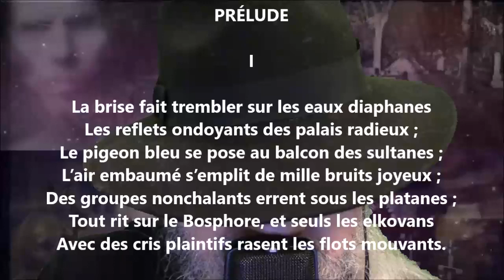L’elkovan (Prélude I) - Édouard Grenier lu par Yvon Jean